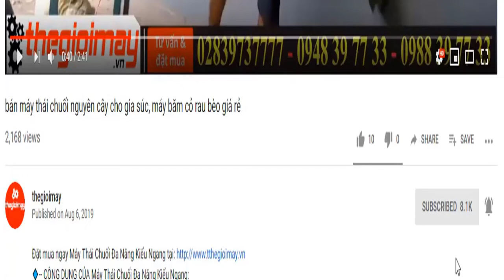Bán máy đánh vảy cá tự động takyo tk500 năng suất 10-20kg/h, điện 220v, video đánh vảy cá diêu hồng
✅CÔNG DỤNG CỦA MÁY ĐÁNH VẢY CÁ ĐA NĂNG TAKYO TK500:
Công suất động cơ: 2.2kw
Điện áp: 220V - 1 pha
Năng suất hoạt động : 15- 20kg cá/ mẻ
Kích thước cửa vào cá: 50*28 cm
Thời gian làm sạch vảy: 30-45 giây/ mẻ
Kích thước máy: 100*50*70cm
Trọng lượng: 150 kg